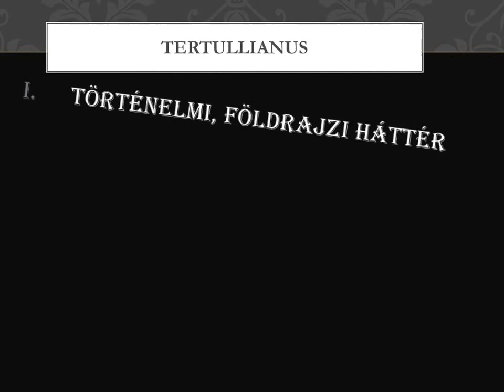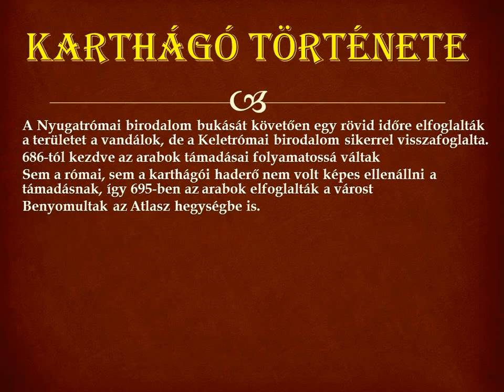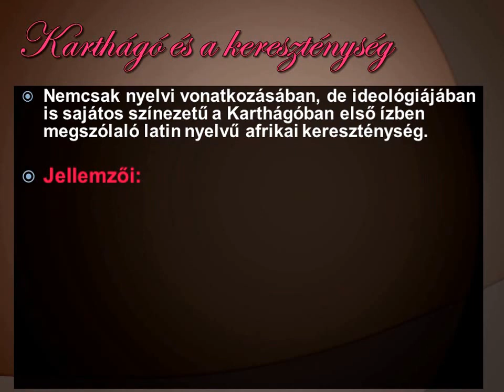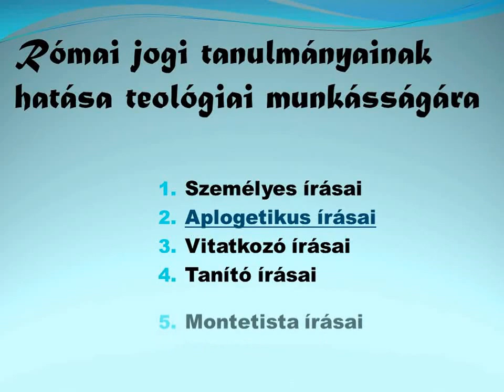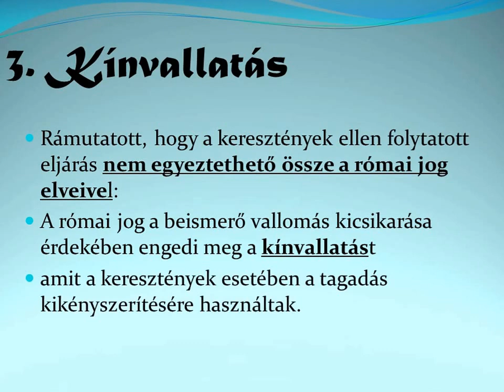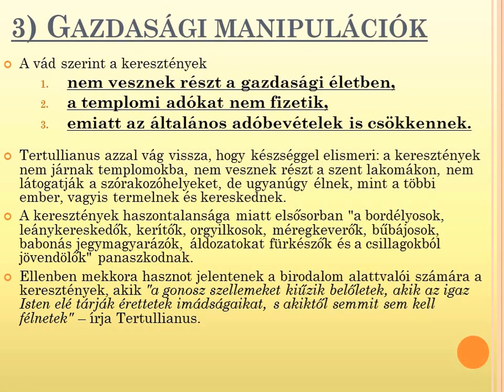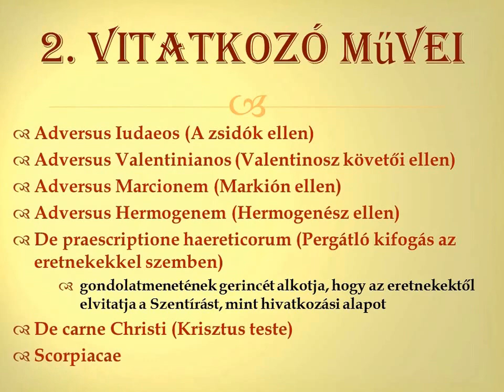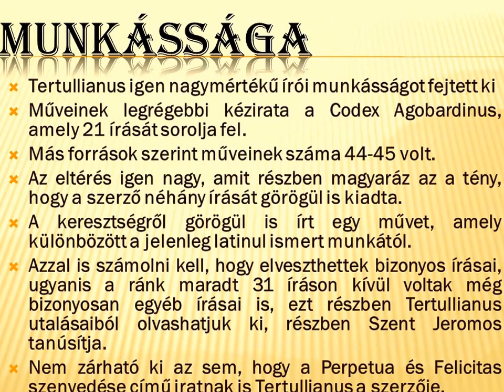Patrisztika előadás 08 Tertullianus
Legutóbbi előadásunkon a keresztényperek vádemelési eljárásáról, Tertullianus jogi érveléséről, műveiről és teológiai munkásságól volt szó.